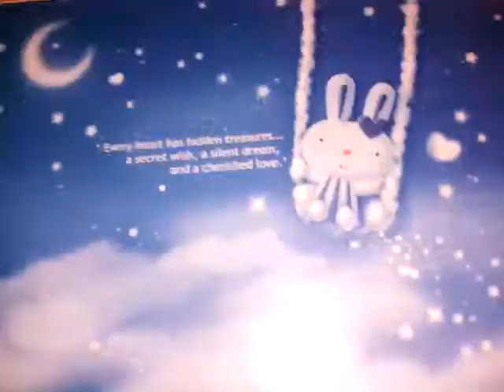Squishy are really getting lesser:'(